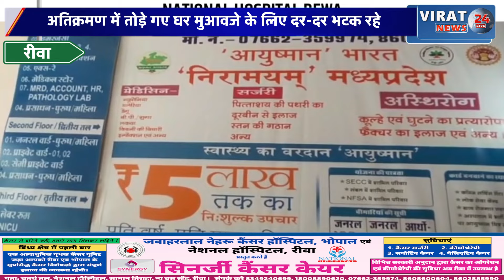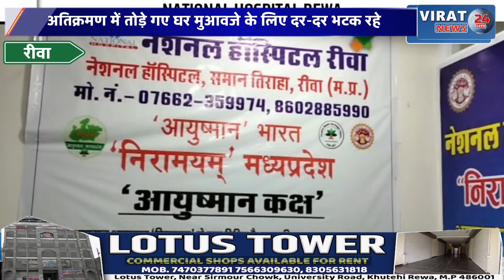रीवा:अतिक्रमण में तोड़े गए घर मुआवजे के लिए दर-दर भटक रहे, देखिए कहां का मामला